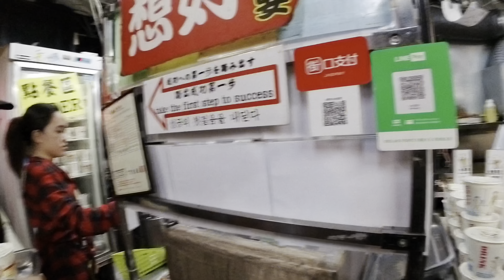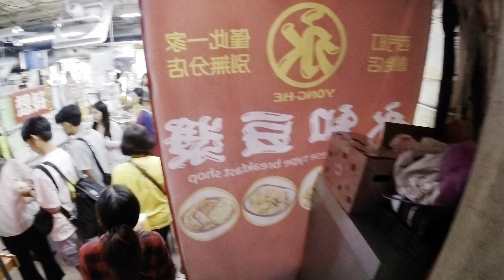Yong He Soy Milk Ximending